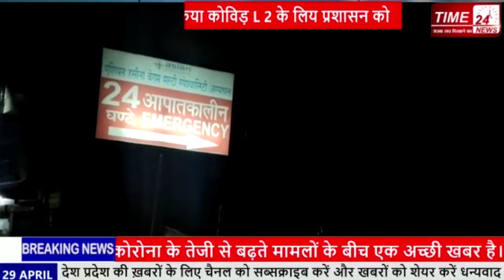माँ को सही इलाज नही मिलने पर कासिम सेठ ने 140 बेड अस्पताल ही बनवा दिया!